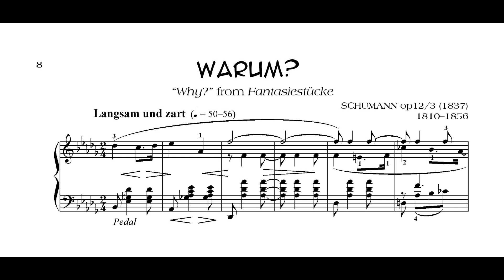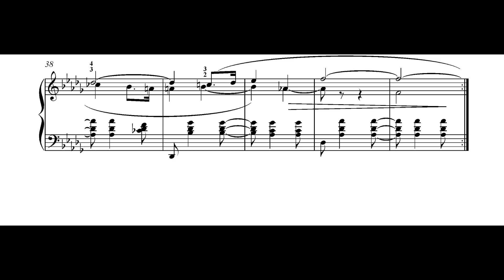Esther Cohen Runway Warum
‘Warum’ is in Esther Cohen’s set of piano pieces ‘Runway’. It is Vol. 23 in the series ‘Music for piano - Choice’, published by Ebony Music